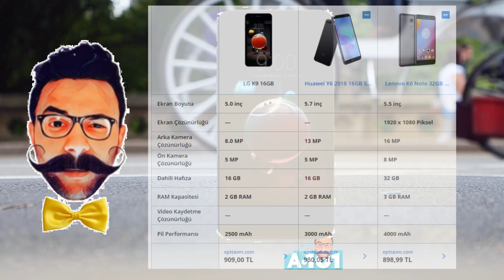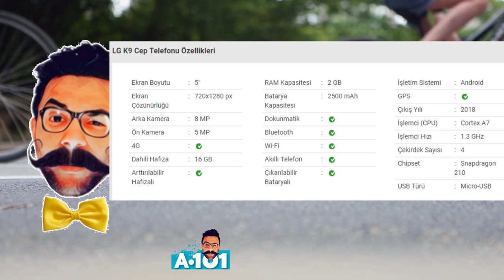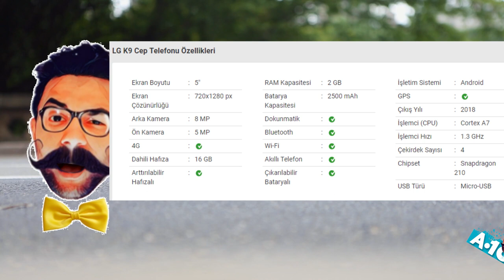BİM LG K9 CEP TELEFONU DETAYLI İLK BAKIŞ - PİNTİ AKTÜEL İNCELEME -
DAİLYMOTİON

LG K9 cep telefonu  fiyatı 999.0 TL
Kumtel dikey ısıtıcı  fiyatı 149 TL
 Kumtel elektrikli fanlı ısıtıcı fiyatı 49.90 TL
xiaomi  taşınabilir şarj aleti 10000 MAH  fiyat  79 TL
 kazak tüyü toplama makinesi fiyatı 14.90 TL
 Termal içlik takımı fiyatı 39.90 TL
 kappa  eşofman takımı fiyatı 99 TL
 deri bot erkek ayakkabı fiyatı 54.90 TL
 Ev botu kadın Fiyatı 19.90 TL
 kadın desen  alt polar fiyatı 14 90 TL
kadın bere fiyatı  9. 95 tl
erkek bere fiyatı 9.95 TL
 erkek kaşkol  fiyat  9.95 tl
 Termal kamuflaj eldiven  Fiyatı 19.90 TL
 lisanslı  çocuk çorap fiyatı 2.45 TL
 çok amaçlı paspas  fiyatı 11.90 TL
 kare bul tak oyuncak  fiyatı 9.95 TL
sök tak oyuncak fiyatı 11.50 TL
Fakir dik durabilen elektrik süpürgesi piccadilly  fiyatı 149 TL
 Pilsan ilk adım arabası fiyatı 79 TL
chefs  Çelik  çaydanlık fiyatı 79 TL
chef s  karnıyarık tenceresi fiyatı 49.90 TL
chefs krep tava Fiyatı 19.90 TL
chefs  tava  fiyat  23.90 TL
 lav Eva çay seti 12 parça Fiyatı 19.90 TL
 Love 3 artemiz uzun  meşrubat bardağı  fiyatı 9.95 TL
 3lü Artemis  kısa meşrubat bardağı fiyatı 6.50 TL
Lav üçlü desenli meşrubat bardağı fiyatı 7.95 TL
katlanır dikdörtgen   sofra  fiyatı 39.90 TL
 ikili oval cam tepsi fiyatı 24.90 TL
 üçlü contalı saklama kabı fiyatı 13.90 TL
runner  sehpa örtüsü  fiyat 4.95 tl

bim lg k9 parmak izi varmı,
bim lg k9 kullanıcı yorumları,
bim lg k9 2018 detaylı inceleme,
bim lg k9 fiyat vatan,
bim lg k9 hepsiburada,
bim lg k9 parmak izi,
bim lg k9 ekran fiyatı,
bim lg k9 yorumlar,
bim lg k9 özellikleri,
bim lg k9 inceleme,
bim lg k9 2018,
bim lg k9 turkcell,
bim lg k9 kılıf,
bim lg k9 16 gb yorum,
bim lg k9 2018 fiyatları,
lg k9 yorumlar

lg k9 vatan

lg k9 2018

lg k9 2018 fiyatları

lg k9 turkcell

lg k9 hepsiburada

lg k9 parmak izi varmı

lg k9 bim

Sayfada Gezinme
lg k9 yorumlar

lg k9 özellikleri

lg k9 inceleme

lg k9 vatan

lg k9 fiyat vatan

lg k9 2018

lg k9 hepsiburada

lg k9 bim